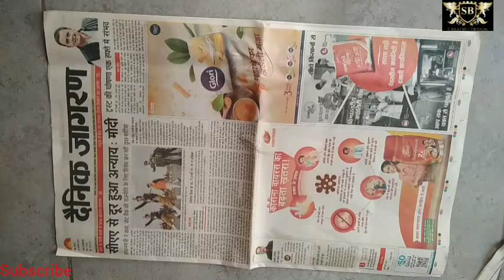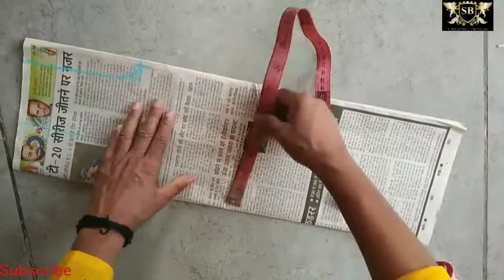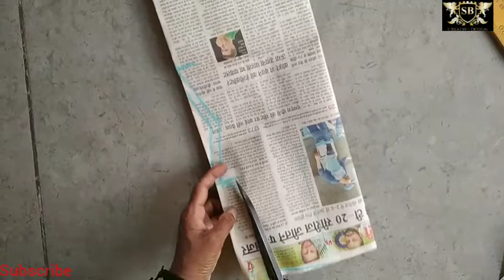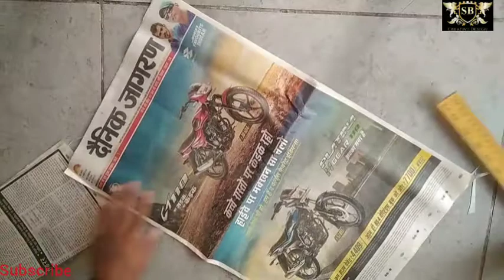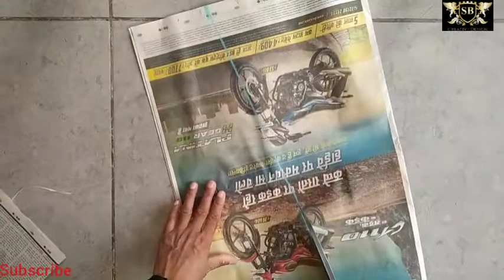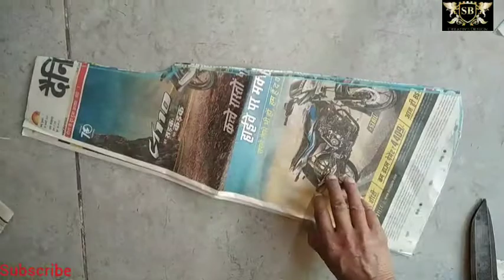Indo western dress ki cutting 2021, indo western dress ki cutting and stitching,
indo western dress cutting
indo western dress cutting and stitching
western dress ki cutting
indo western dress bataiye
Indo western dress ki cutting aur stitching